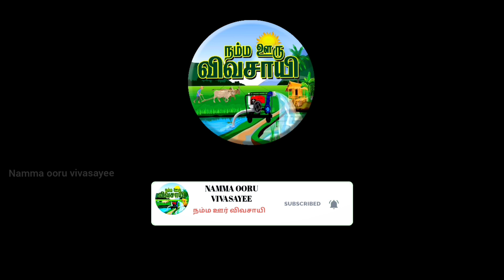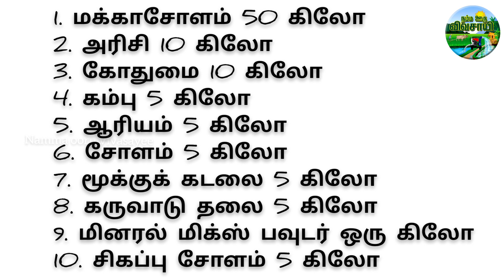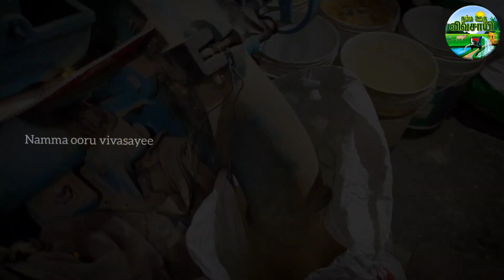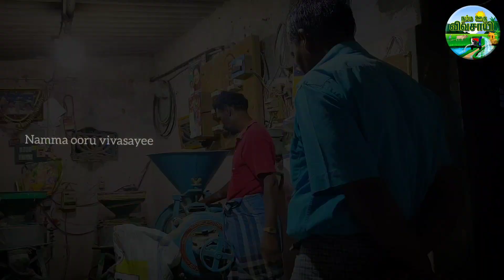வெண் பன்றிகளுக்கு குறைந்த செலவில் அடர் தீவனம் தயாரிக்கும் முறை |low cost Concentrated fodder for pig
✴️எங்களின் உயிரைக் காக்கும் விவசாயிகளை , 🌾நம்ம ஊரு விவசாயி.YouTube ன் மூலம் சந்திப்பதில் மகிழ்ச்சி அடைகிறோம்🌾🌾🌾

பயன்படுத்தவேண்டிய பொருட்கள்:

1. அரிசி
2. கோதுமை
3. ஆரியம்
4. கம்பு
5. மக்காச்சோளம்
6. மூக்கு கடலை
7. கருவாடு தலை
8. சமையல் உப்பு
9. சிகப்பு சோளம்
10. மினரல் மிக்ஸ் பவுடர்

1. மக்காசோளம் 50 கிலோ
2. அரிசி 10 கிலோ
3. கோதுமை 10 கிலோ
4. கம்பு 5 கிலோ
5. ஆரியம் 5 கிலோ
6. சோளம் 5 கிலோ
7. மூக்குக் கடலை 5 கிலோ
8. கருவாடு தலை 5 கிலோ
9. மினரல் மிக்ஸ் பவுடர் ஒரு கிலோ
10. சிகப்பு சோளம் 5 கிலோ